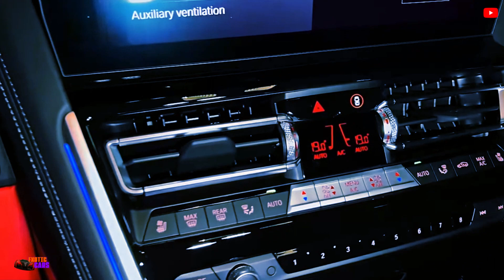NEW 2024 BMW M8 Competition Super Luxury Coupe!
2024 BMW M8

Overview
The 2024 BMW M8 combines some baffling specs. It's as heavy as a Ford F-150, it's quicker to 60 mph than a Ferrari F8 Tributo, it rips through the quarter-mile in the same time as a Chevrolet Corvette Z06, and it does all of this with a back seat and an implacable luxury poise those others don't possess. Admittedly, the back seat isn't practical for full-grown humans. Even so, the M8's soothing cabin is one of the best places to experience what bodacious power delivery and all-wheel-drive traction can achieve together. Available as either a coupe or convertible (the four-door M8 Gran Coupe sedan is reviewed separately), the M8 represents the kind of comprehensively capable luxury GT we're more used to seeing with an Aston Martin or Bentley badge and a far heftier price.